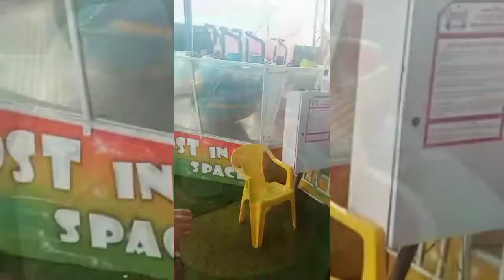"Fui no parque bombom Ville (parte 2 )parque de diversão coberto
Olá pessoal nesse vídeo venho mostra a continuação do primeiro vídeo do parque bombom Ville espero que gostem 😘
bombom ville,
parque de diversão coberto
,parque de diversoes curitiba,
24 horas no parque